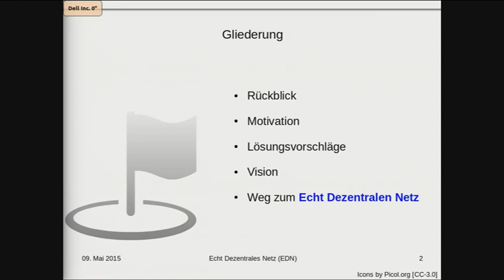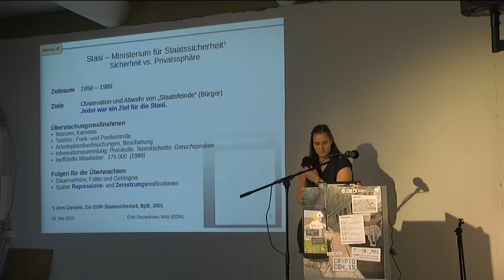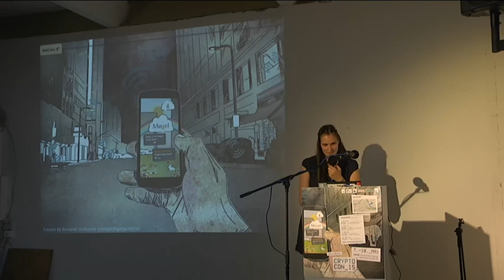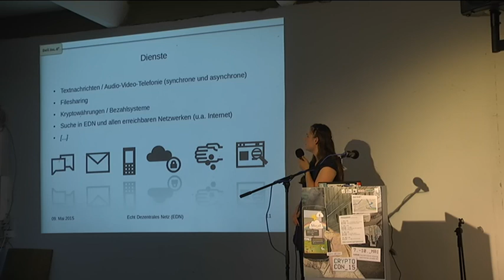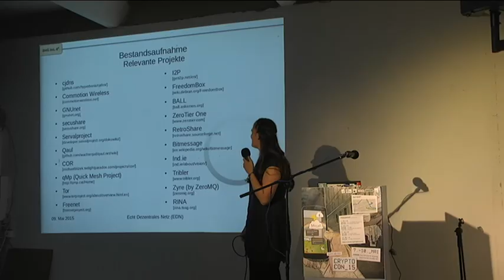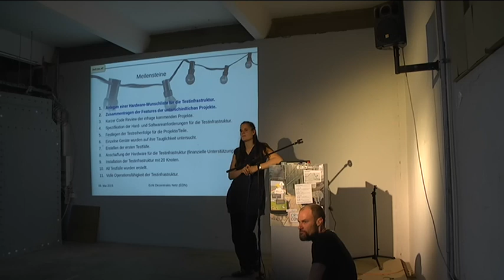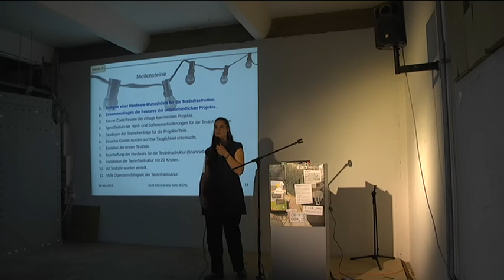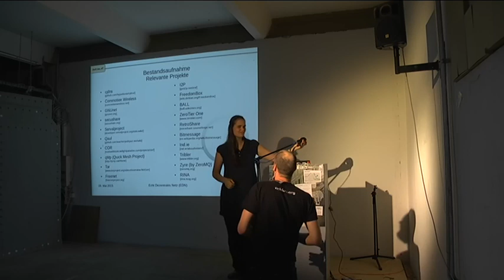[CryptoCon15] Echt dezentrales Netz : Unleashing Freifunk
Echt dezentrales Netz : Unleashing Freifunk

Vision und Weg zu einem verschlüsselten Freifunk mit verschiedenen anonymisierten Diensten.